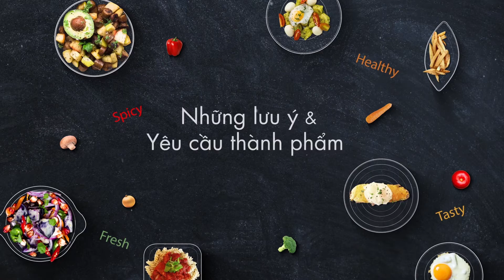Phần 2 ( Xào, hấp):16 Bánh mỳ chảo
Cám ơn các bạn đã xem.Chúc các bạn xem vui vẻ
 Remember to register to support your channel.  Life is the trip.

Tranh vẽ siêu đẹp, nghệ thuật đỉnh cao || Stunning painting ideas, the most amazing painting art

Music